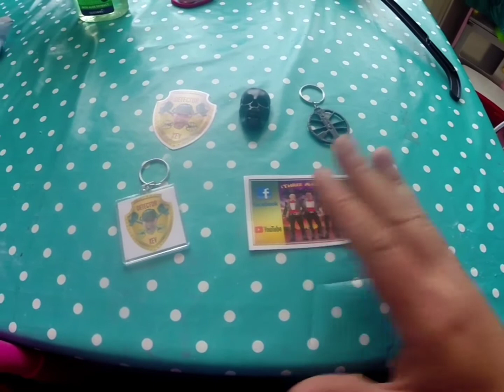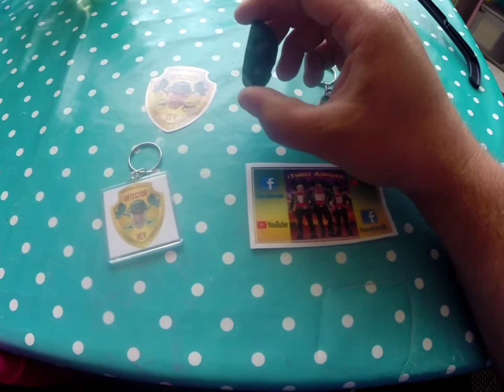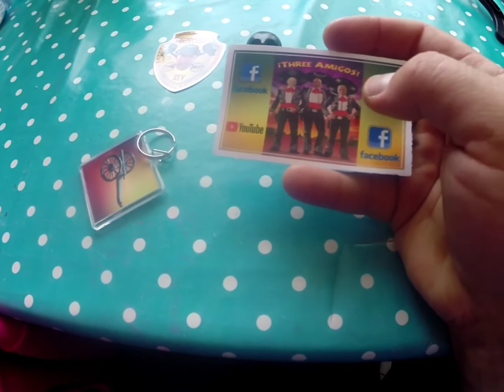Weekly GAW #79 comment video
I am back after a little breather.

1. Be over 18 or have adult consent
2. Like this video
3. Comment  I want that skull   or   I want that coil
Live draw monday 19th July 9pm London time.